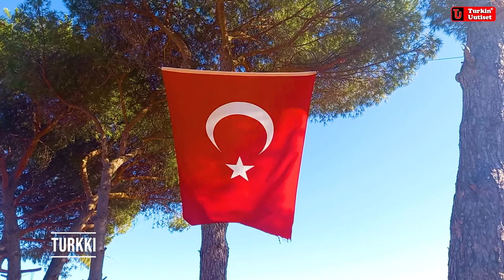Tervetuloa Turkkiin / Turkin Uutiset ᴴᴰ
Welcome to Turkey